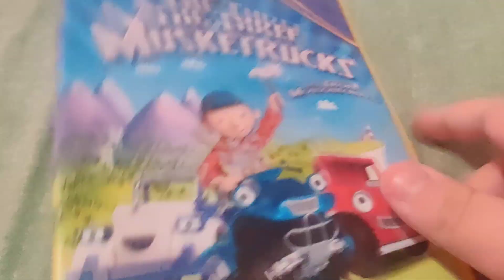Bob The Builder - The Three Musketrucks DVD Overview!